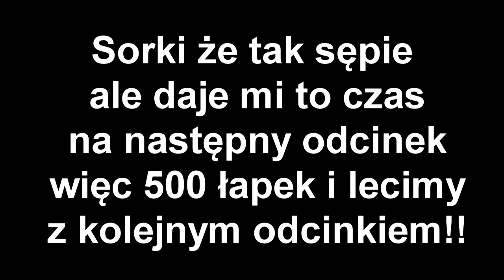Ulep to lecimy dalej z tematem!